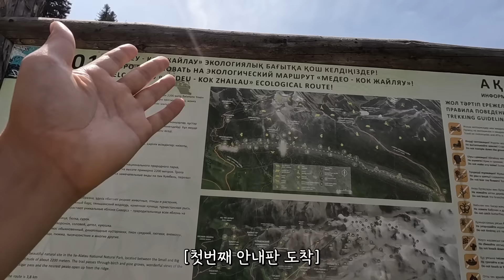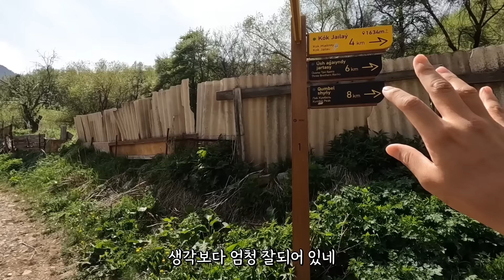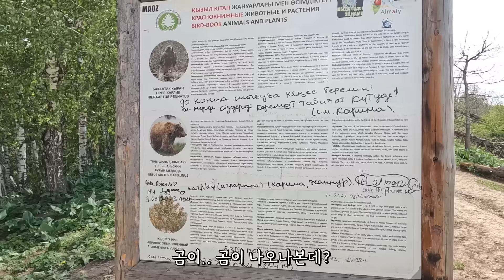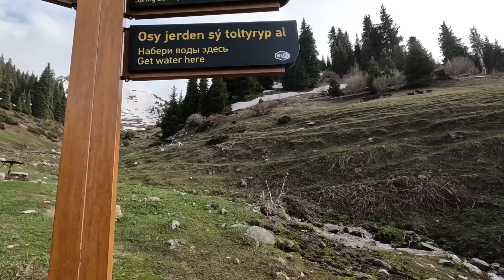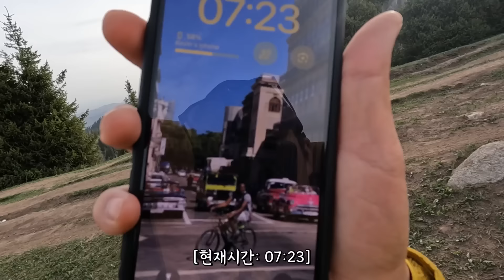5년째 정착못하고 떠도는 한 남자의 내집 찾아 삼만리.. [카자흐스탄 EP.14]🇰🇿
카자흐스탄 알마티 근교에 있는 콕자일라우로 백패킹을 다녀온 여행영상입니다

Camera
Gopro10, Iphone 14pro